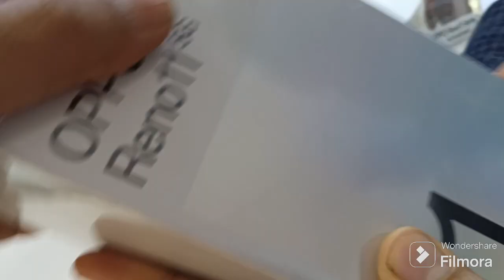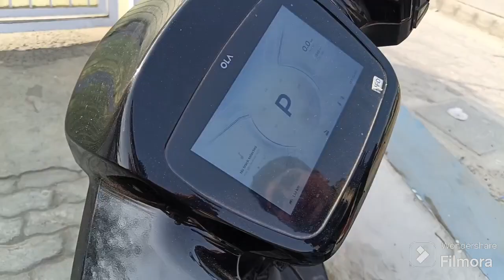OPPO Reno 11 Unboxing Vlog